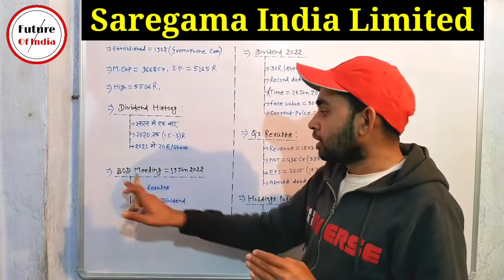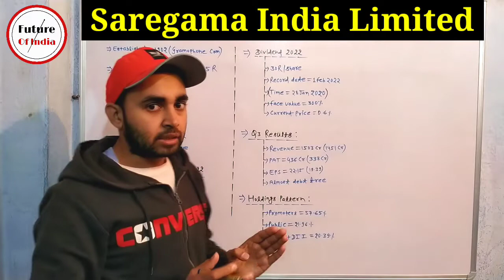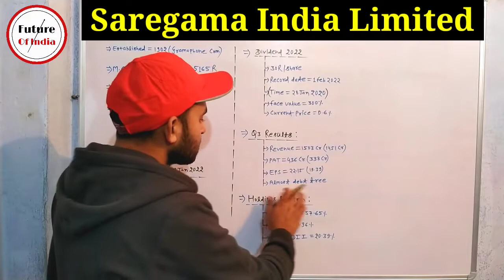Saregama India Share Latest News | Saregama Dividend 2022 | Saregama India q3 results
In this video you will know about the dividend and quarter 3 results of  Saregama India Limited Company .

Hash Tags -

Share Market and Cryptocurrencies are the market of high risk . So do your own research and analysis before trading and ingesting .